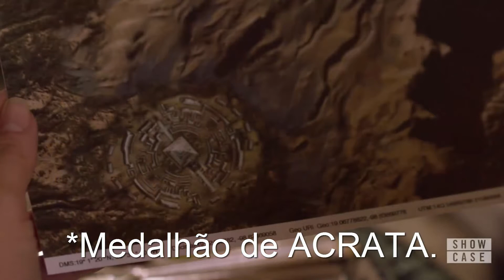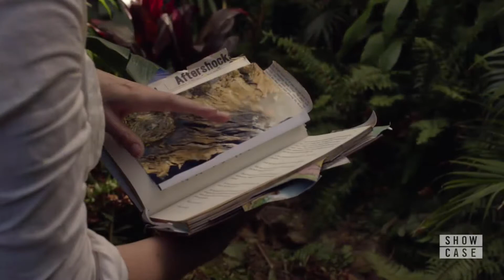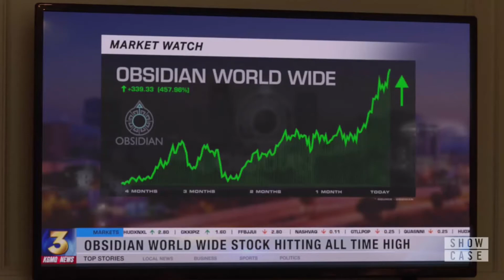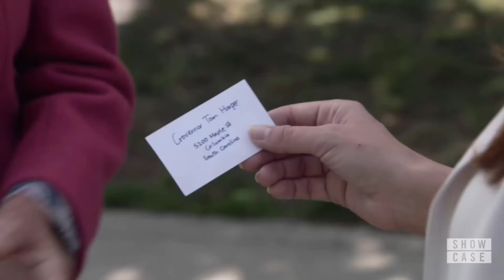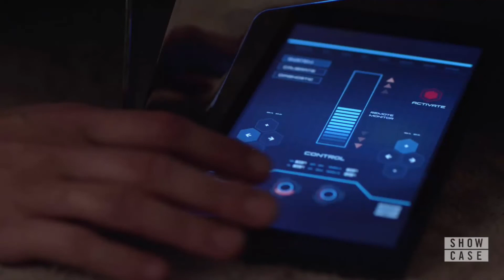SUPERGIRL - S05E06 - "Mulheres de Confiança" - Nerdsikzé Review!